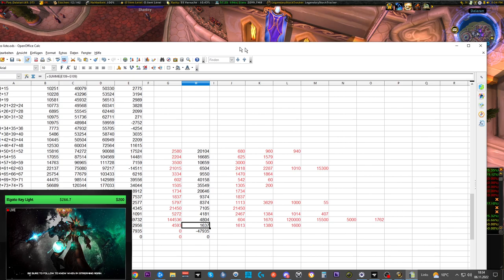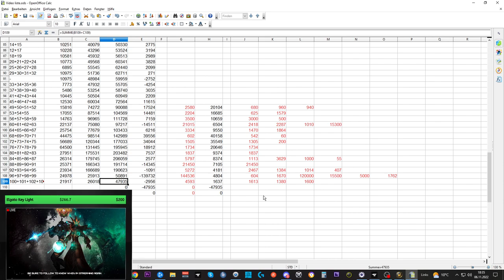Telars Goldtagebuch SL #33: Pre Patch Gold